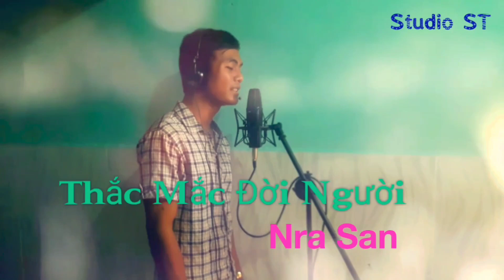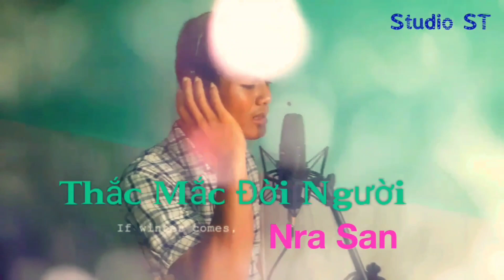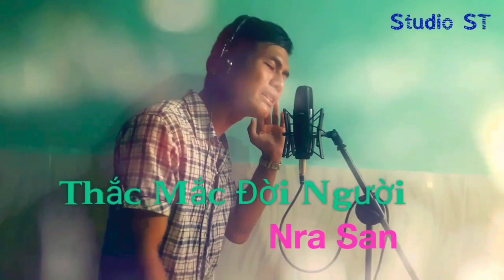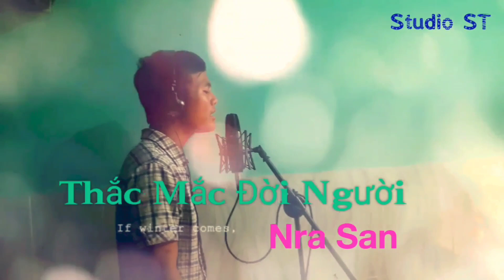Thắc Mắc Đời Người - Nra San - Nhạc Tôn Vinh Chúa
Thắc Mắc Đời Người - Nra San
sáng tác: Ngân Hà
nhạc tôn vinh Chúa. chuc các ban nghe nhạc vui nhé.
CHÚA bên cạnh các bạn
☆ TRIANG sẽ thường xuyên up bài hát mới, video mới, nhạc karaoke và bài nhạc thánh ca.
© Copyright by Triang Elbi ☞ Do not Reup.
( Không nên upload lại video của mình nhé. cám ơn mọi người nhiều).